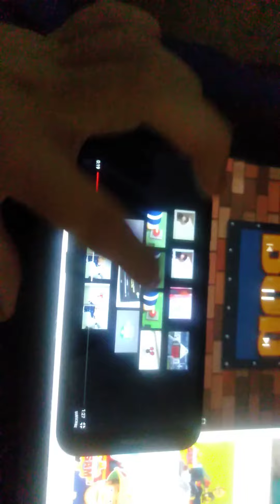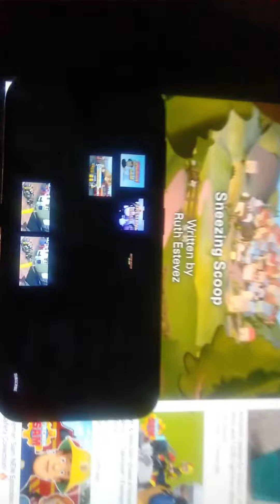Every Bob the Builder and Fireman Sam Intros Mashup (1987, 1998-2001 and 2018)